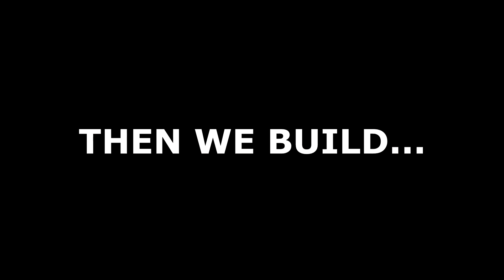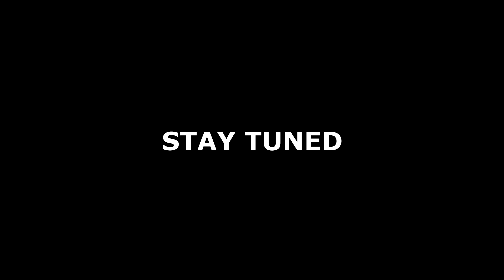Behind the Scenes - New Bar Setup in the Warehouse